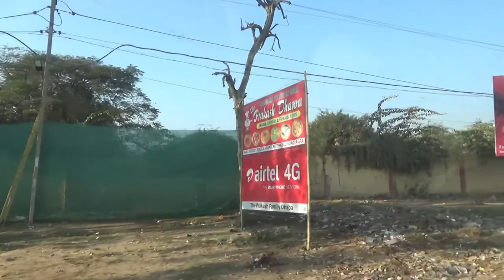Agra Roadside Views | Agra, India | 18D17 Day 3B | India Travel Vlog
You are watching one of my India Travel Videos and today I will be showing you some roadside scenes in Agra, India.

India is a vast country with a variety of cultures & landscapes and you can experience of it as I continue my journey in India.

Agra is much smaller than Delhi. I saw a lot of people commuting on bikes, even some females.

My next video will be in historic sites in Agra like Taj Mahal, Red Fort, Baby Taj.

Location: Agra, India.

This is my Day 3 travel video in India.

Ahmed Dawn's India travel video.